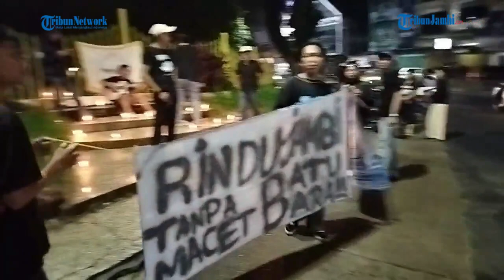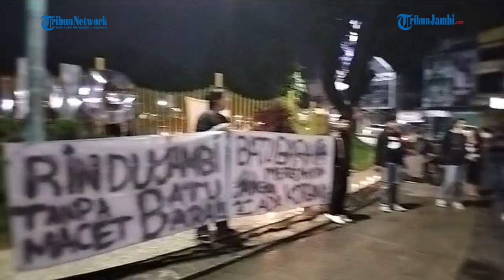Himpunan Mahasiswa Kota Jambi Unjuk Rasa, Resah Atas Kemacetan Truk Batu Bara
(ian)